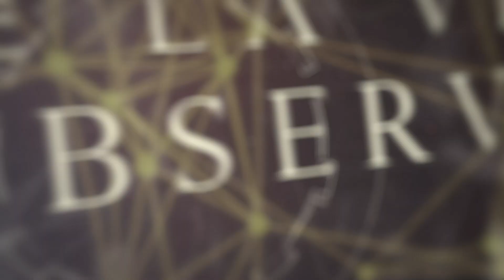Wangelen - Religión de la materia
1er Single del disco Religión de la materia - 2022
Baterías por Tempenor
Guitarra, Bajo y Voces por Pillanche
Arte del cd por Nox Fragor
Video creador por Morkt Artist
Mezcla y masterización por Nihil Records
Logo por Gaston Lobo